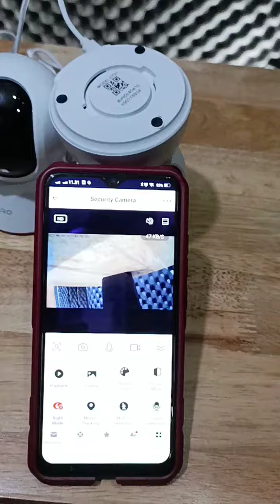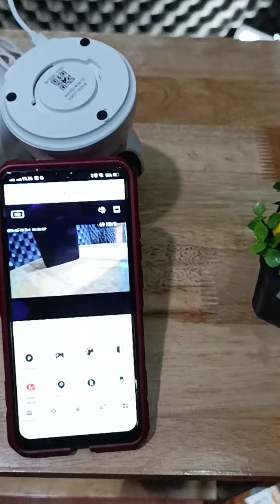CARA seting camera avaro kamera terbalik |camera avarp terbalik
seting camera avaro terbalik bnyk.mnglami waktu memasang dirumah apalagi diatas rumah jadi posisi kamera terbalik.